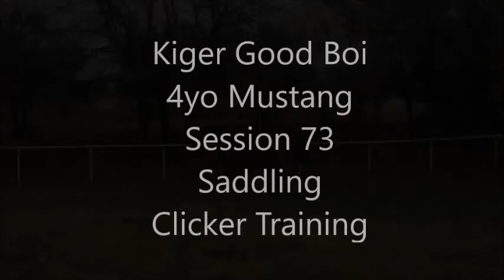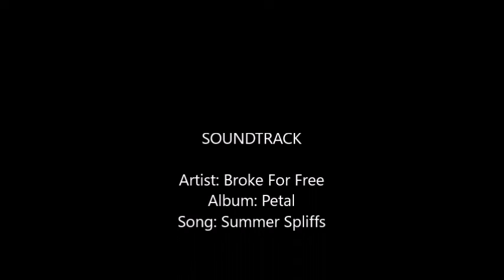Kiger Good Boi Session 73 Saddling Mustang Clicker Training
Session 73 - Working on movement of saddle being put on back along with girth hanging and fitting.